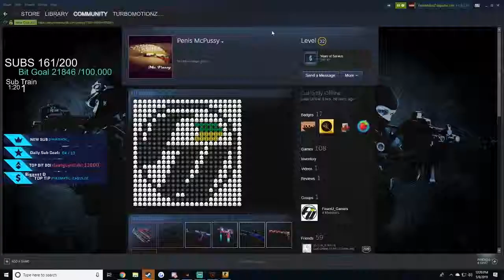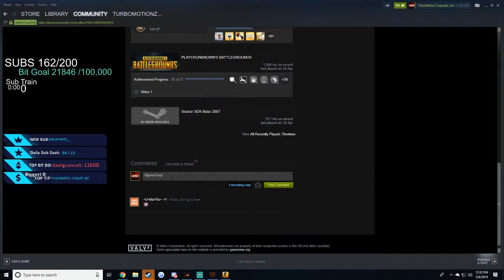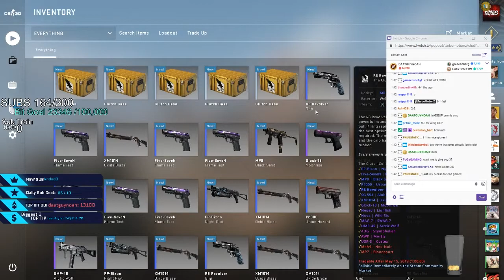TurboMotionz’s PNUEMATIC and FEED4LYFE Inventory Review